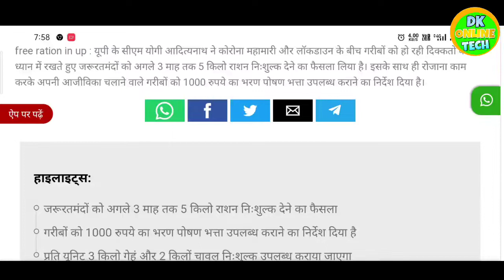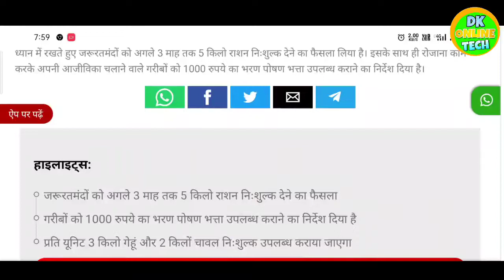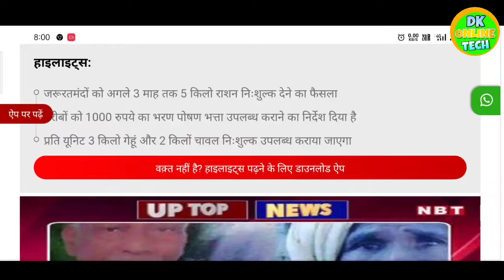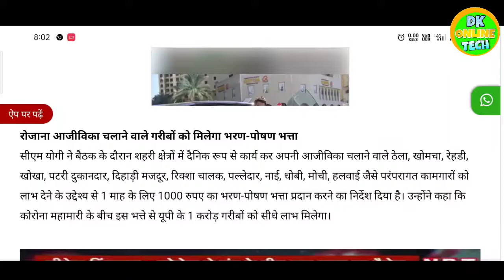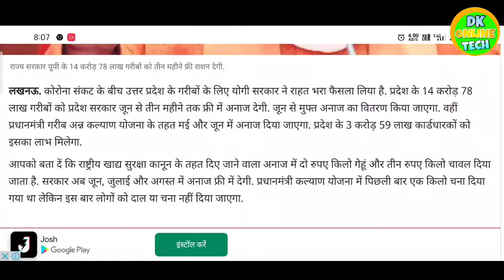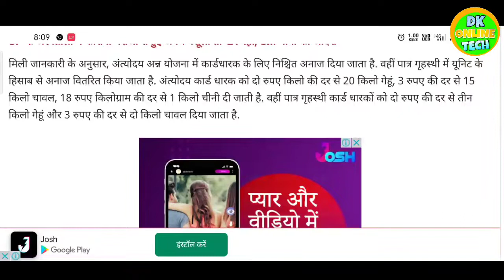up free ration ! free ration in up ! up me free ration kab se milega।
फ्री राशन
यूपी में फ्री राशन वितरण 2021
1 बार फिर से यूपी में फ्री राशन वितरण
फ्री में राशन किसे मिलेगा
up free ration 2021
May June me milega free ration
free rasan kab se milega
free me ration kab tak milega
फ़्री राशन किसे मिलेगा
किसे मिलेगा राशन मुफ़्त में
किन लोगों को मिलेगा फ़्री राशन
फ़्री राशन कार्ड कैसे बनावाये
फ़्री रासन कैसे प्राप्त करें
Who elagible for free ration
How to find free ration
Pradhanmantri garib kalyan yojana
Free me ration kaise milegaa
Free me ration kise milegaa
Kitna ration free me milega
Kya kya milega free ration vitrad me
Kab se milegaa free ration
सभी गरीब मजदूरों ठेले वालों को 1000 रुपए और फ्री राशन देगी यूपी सरकार
1000 रुपए कैसे मिलेगा मजदूरों को
1000 rupey up me kise milega
up gareeb majdoro ko milega 1000 rupey
1000 rupeya pane ke liye kya karna hoga
sadak ke kinare thela lagane walo ko yogi sarkar degi 1000 rupaye
yogi sarkar degi ek hajar rupaye
1hajar rupaye sahayta rashi kaise milega
1hajar rupaye kise milega
up me 3 mahine tak free ration diya jayega

प्रधानमंत्री गरीब कल्याण अन्न योजना 2021
प्रधानमंत्री गरीब अन्न कल्याण योजना 2021
प्रधानमंत्री गरीब कल्याण योजना 2021
pradhan mantri garib kalyan anya yojana 2021
pradhan mantri garib kalyan yojana 2021